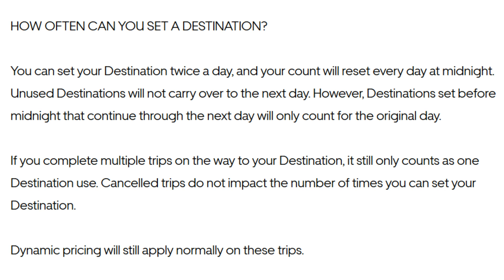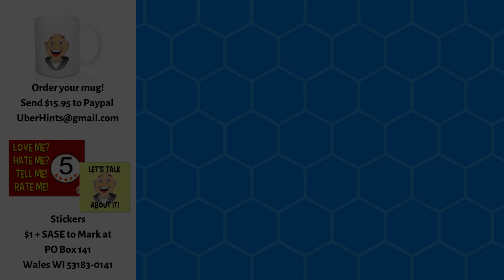What Did Uber do to the Destination Filter? - Oct 2019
Is Uber messing with the destination filter again? Let's talk about it!

RIDE with Uber, get up to $20 off your first ride
or, enter the code 'MARKN8751UE' in the app!
STRIDE DRIVE: The VERY BEST mileage and expense tracking app IS FREE!